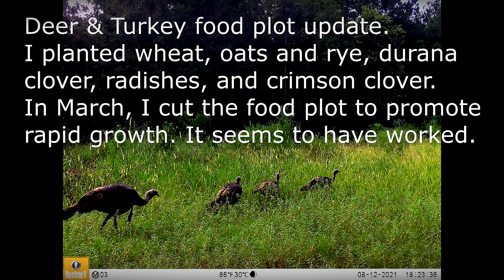Improve your turkey lease by growing bugs! By providing highly nutritional areas for bugging!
In order to improve your turkey lease or land you need to focus on food and cover. While chuffas provide an excellent source of food in the winter months the best spring and summer food for turkeys is BUGS! You can help out by providing highly nutritional food for your flock by improving the wildlife habitat. Making a complete food plot for both summer and winter months would include plantings during the fall deer season that carry over into the spring and summer months. Controlled field burn and wildlife habitat burn will enhance the growth of browse which will in turn promote growth in native vegetation. Turkey hunters love the turkey hunter game. Turkey hunting improves fieldcraft and basic outdoor skills. While hunting I use Tactacam cameras.